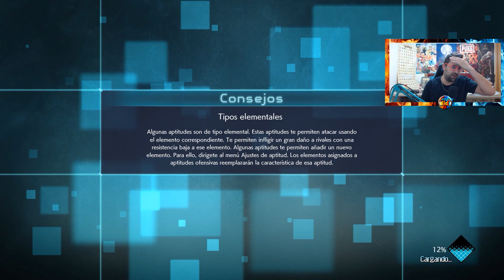FREEZER NOS PONE EN UN APURO - JUMP FORCE MODO HISTORIA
EPISODIO 18

Buenas chavales! En el episodio de hoy lucharemos contra Freezer y nos pondrá en varios apuros. Esperemos conseguir salir con soltura de la situación y poder seguir avanzando. Espero que os guste el capítulo de hoy y nos vemos mañana en el siguiente!